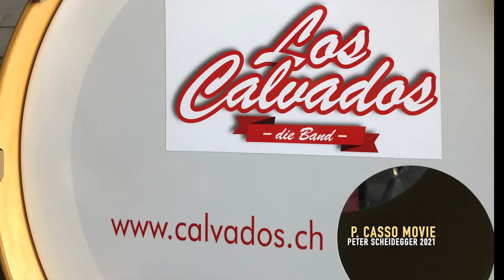Los Calvados - YOUR MAN sung by Jolanda GARAGE TEST 2021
CH - 5075 Hornussen, 10. April 2021 - LOS CALVADOS with Jolanda, Jürg Kocher, Pesche Hohl & Andy Haussener "YOUR MAN" (4 Min.) P. CASSO
MOVIE Peter Scheidegger